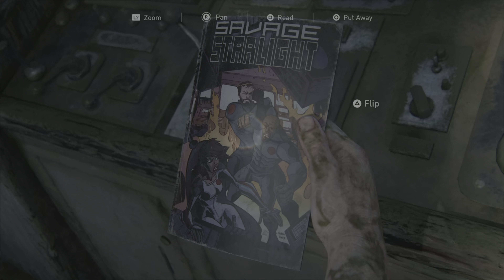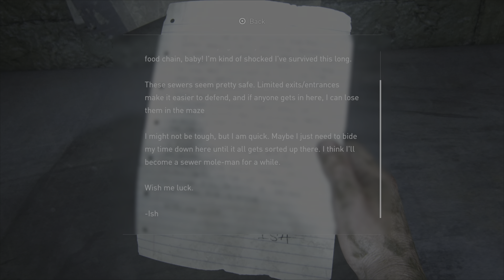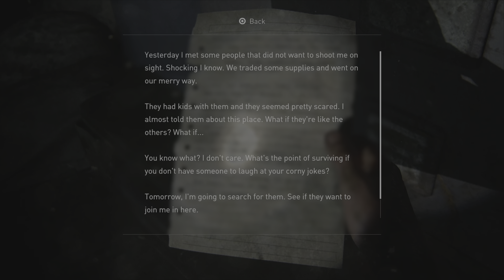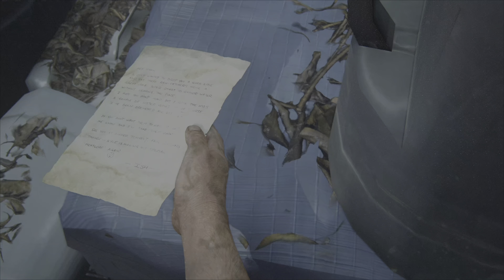THE LAST OF US PART 1 PS5 | Part 23 | SEWERS | 4K Gameplay | Walkthrough | FULL GAME HDR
The Last of Us Part I is a remake of the 2013 video game The Last of Us, an action-adventure game played from a third-person perspective. The player traverses post-apocalyptic environments to advance the story, and uses firearms, improvised weapons, hand-to-hand combat, and stealth to defend against hostile humans and cannibalistic creatures known as the Infected, who have been infected by a mutated strain of the Cordyceps fungus. For most of the game, player character Joel escorts a young girl, Ellie, across the United States. The player controls Ellie throughout the winter segment, and briefly controls Joel's daughter Sarah in the opening sequence. In the included expansion The Last of Us: Left Behind, the player controls Ellie as she spends time with her best friend and love interest Riley Abel. The original game's online multiplayer mode is omitted from Part I, and its narrative is entirely unchanged.

The remake features revised gameplay, including enhanced combat and exploration. The overhauled artificial intelligence (AI) allows more non-player characters (NPCs) on screen, with enemy AI acting more aggressive and tactical than in the original game. The Infected received some gameplay adaptations, such as new Stalker animations and a charge move for Bloaters. New gameplay additions include a permadeath mode, a speedrun-focused mode, and new costumes for Joel and Ellie. The expanded accessibility options include customizable controls, audio description for cutscenes, and haptic feedback during dialogue; difficulty modes can be customized to change enemy resilience, stealth efficacy, and resource availability. The overhauled photo mode adds several bonus features, allowing visual and gameplay modifiers such as slow motion and infinite ammunition.

On PlayStation 5, the game supports hardware features such as 3D audio, and uses the haptic feedback and adaptive triggers of the DualSense controller to emulate gameplay actions such as shooting a shotgun or drawing a bowstring. It can display at native 4K resolution at 30 frames per second, or upscaled resolution at a targeted 60 frames per second; with variable refresh rate enabled, both modes allow an unlocked frame rate, capable of more than 60 frames per second.